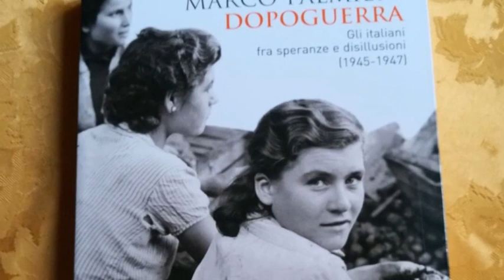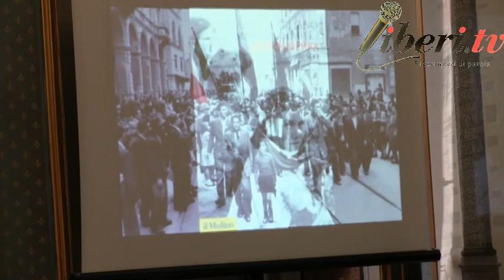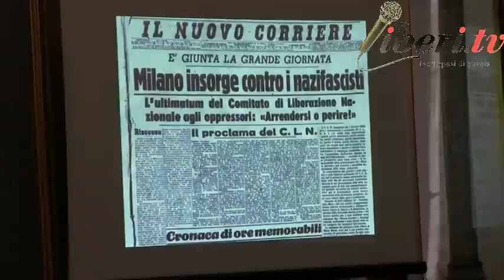Antonella Freno (stralci dell'intervento) - Presentazione di "Dopoguerra"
Registrazione effettuata da Liberi.tv il 25 settembre 2019 a Roma - Palazzo Ferrajoli

Presentazione del libro "Dopoguerra" di Mario Avagliano e Marco Palmieri ed. Il Mulino, organizzata da ITALIDE.

Stralci dell'intervento di Antonella Freno, Presidente dell'Istituto Europeo di Cultura Politica ITALIDE.